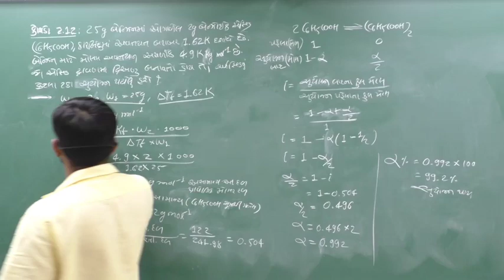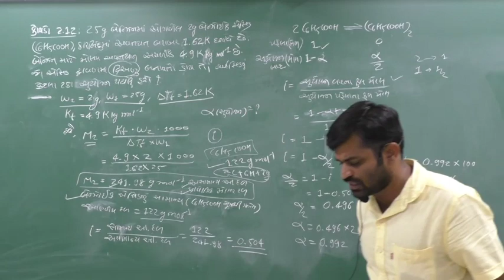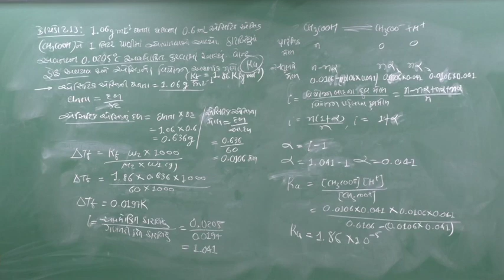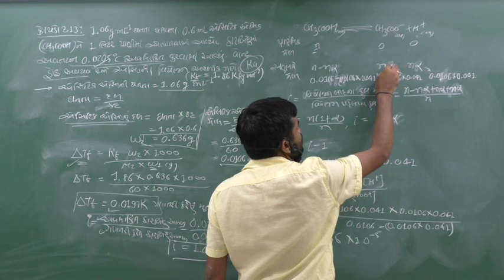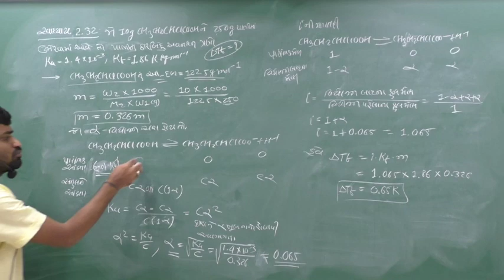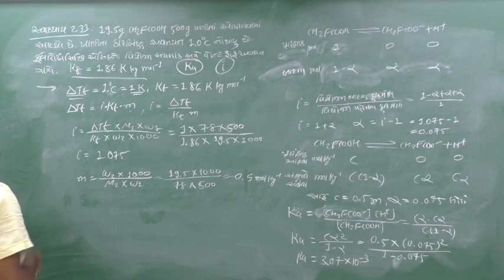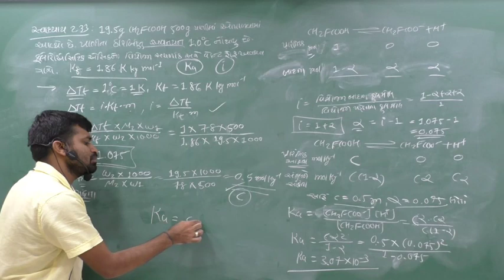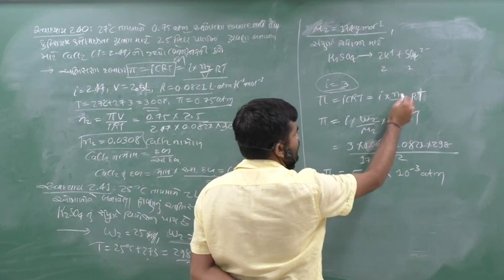Solutions 17| Examples of van't Hoff factor i|| Std. 12,Chapter 2